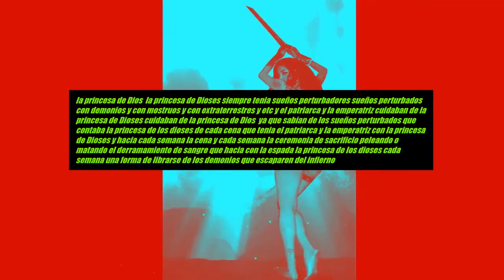La mortandad y la princesa de Dioses es Emily Gloria Herrera Bermejo naci 10 junio1987 en Lima peru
y les cuento nuevamente una muestra de mi arte del espiritu Ira la Mortandad y la princesa de dioses la princesa de Dios de princesa de Dioses las nuevas versiones de la siguiente saga de lo que falta del secreto oculto de la reina vampira Ira etc registrado en Indecopi en el 2012 en Lima-peru siempre yo AUTOR Y TITULAR y imagen y actriz original y siempre yo Emily Gloria Herrera Bermejo naci 10 junio 1987 en Lima-peru y mi pelo es color negro natural un hecho real con mi espíritu Ira y tambien con ideas originales y despertó la princesa de Dios la princesa de Dioses llamada Emily y despertó transpirando sangre transparente de su cuerpo y estaba vestida con su ropa lujosa y pantalones apretados de color negro o usaba falda plateada o falda de color de plata y sostén de plata o sostén de color plateado tenia en su colección diferentes pistolas y diferentes cuchillos y diferentes espadas y diferentes escudos y etc de su colección la princesa de Dios llamada Emily luego agarra su pañuelo de la tela de platinado de plata a secarse el cuello y parte de su cuerpo hasta el seno y se para de su cama y mirándose en el espejo de su cuarto de su dormitorio y veía que a veces aparecia una herida un estigma en su frente y luego de terminar de secarse agarra su espada y se lo pone atraz de su espalda en alguna parte de su cuerpo y agarra su tela circular plateada la princesa de Dios la princesa de Dioses siempre tenia sueños perturbadores sueños perturbados con demonios y con mostruos y con extraterrestres y etc y el patriarca y la emperatriz cuidaban de la princesa de Dioses . y cuando estaba en el espacio la princesa de dioses su piel se convirtio en color azul brillante con escarchas que brillaba y piedras preciosas y piedras de diamantes en sus brazos y las plumas de diamantes de color azul fosforescente flotaban en el espacio y miraba con energia con sus ojos las plumas de diamante azul que comenzo a salirle alas de plumas de diamante de color azul fosforescente en su espalda de la princesa de los Dioses la princesa de Dios y siempre yo AUTOR Y TITULAR y imagen y actriz original y siempre yo Emily Gloria Herrera Bermejo naci 10 junio 1987 en Lima-peru y mi pelo es color negro natural con ideas originales la Historia un amor majestuoso del universo La mortandad y la princesa de Dioses la princesa de Dios y la mujer murcielaga majestuosa del Diablo rojo y la princesa de los Dioses una princesa majestuosa una muestra de mi arte y suspenso del espiritu Ira con descripción narración, explicación y guion y etc para pelicula de terror muy terrorifico y Saluditos o saludos fans de Emily Gloria Herrera Bermejo y se informan de diferentes temas en distintas fechas tambien en mi segundo Facebook en Emily Gloria actriz y mas información y detalles se informan en mi primer Facebook en Emily Gloria Herrera Bermejo con mi nombres y apellidos completos tambien en you tube y en google y por eso hay que saber diferenciar Hecho real original y tambien ideas originales y saluditos o saludos fans de Emily Gloria Herrera Bermejo naci el 10 junio 1987 en Lima-peru y mi pelo es color negro natural y saludos fans extranjeros y Internacionales y nacionales y etc y hace minutos 12 junio 2022 yo estoy por otras computadoras distintas de cabinas que alquilan internet en pleyades en chorrillos en Lima-peru y luego regreso a mi otra casa en faisanes chorrillos en Lima-peru , ya me saque los otros tatuajes de hace años eso queda como muestras de mi arte y actualmente ya no tengo nada de tatuajes ya me saque los otros tatuajes de mi creaciòn de mi arte hace años y actualmente ya no tengo nada de tatuajes y esta imagenes de mi son artisticas muestras de mi arte de hace años es actuacion con efectos especiales en diferentes dimensiones y tambien incluire con mi cancion y musical que se hicieron hace años en Lima-peru y tambien en idioma castellano o español y idioma aleman y idioma ingles de hace años yo estudie idiomas ingles o english y idioma aleman o deutsch en Lima-peru yo estudie tambien idiomas hace años antes del 2011 en Lima-peru y me envie yo misma video de mi imagenes con mi espiritu Ira de mi creacion de mi arte de hace años y hace meses y me envie mi video de hace años con mi imagenes y mi escritos de mi creacion de mi arte tambien hechos con efectos especiales que hice yo en Lima-peru y lo envie en unos de mi correo de privacidad en y en y en siempre yo Emily Gloria Herrera Bermejo y Es un suspenso muestras de mi arte con mi imagen y siempre yo Emily Gloria Herrera Bermejo naci 10 junio 1987 en Lima-peru y mi pelo es color negro natural y mi cara es natural y mi nariz es natural y mi cuerpo es natural y con mi DNI :44657871 Y detraz de mi DNI con grupo de votacion 270137